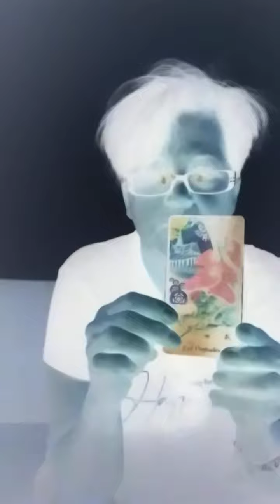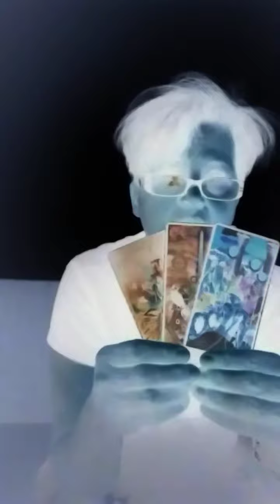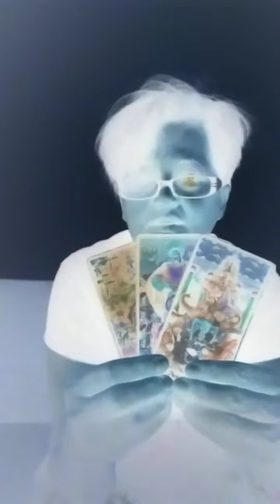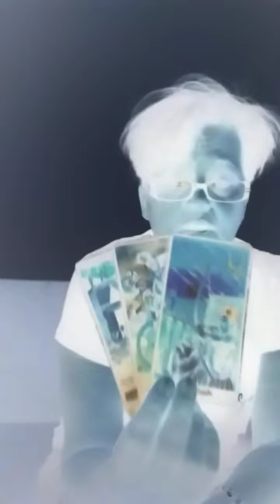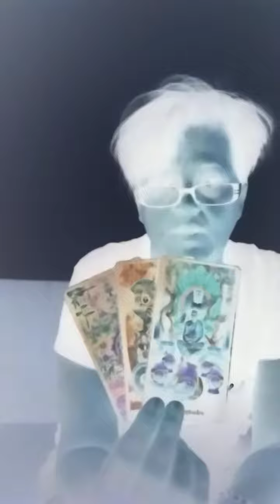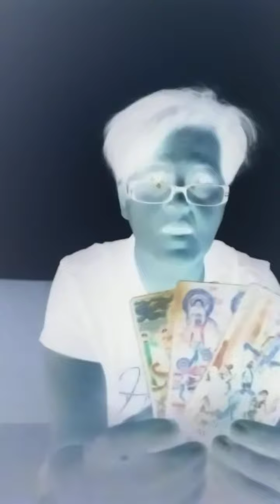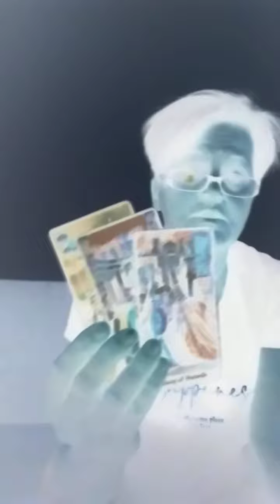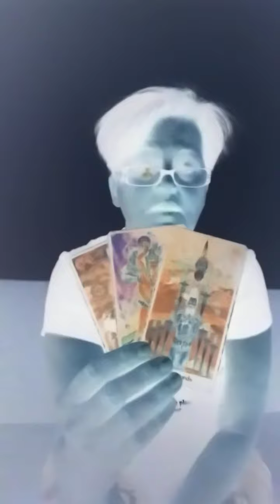11 Iulie🌻Tarot Horoscop 🍀 Schimbari,Vestì,Decizii importante,Noi inceputuri,Clarrificari🌻🍀